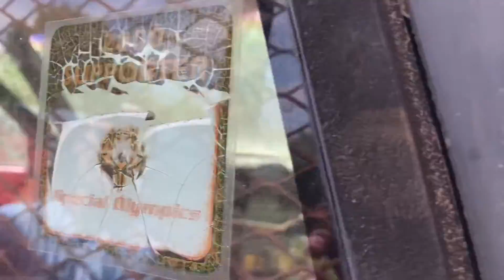New Cab and Bed for Zaynes Truck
Good deals fer wheelin n dealin